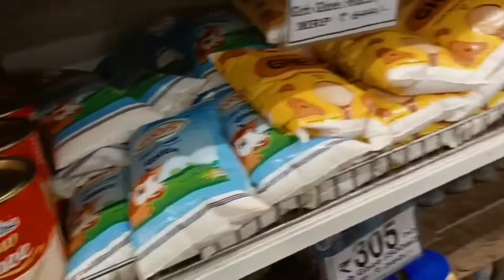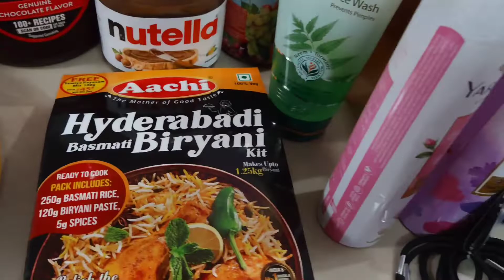Family shopping vlog/saratha's/D-MART/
As salam alaikum varah.

You tube channel :@rashmiirecipeschannel